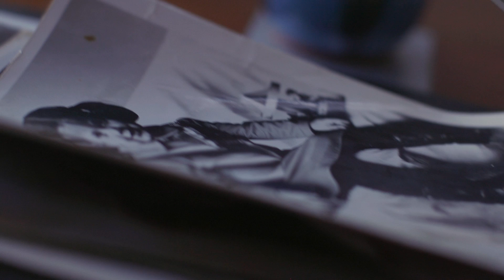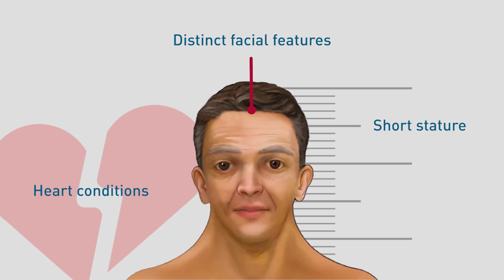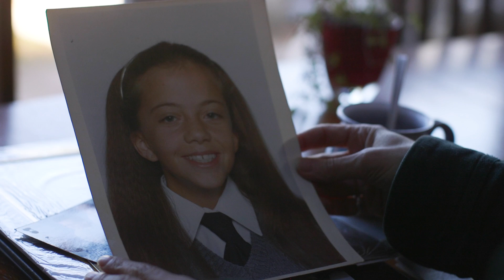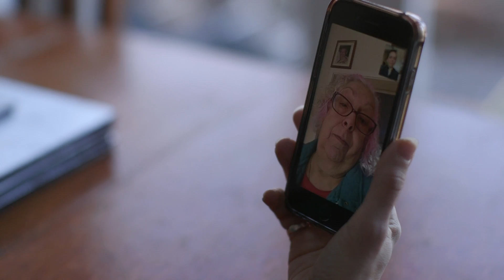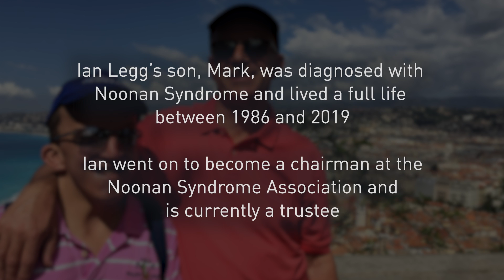Noonan Syndrome: "The most common rare disease you've never heard of"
Loughborough University researchers have been surveying families from across the UK as part of a project that aims to better understand the social and emotional impact of living with Noonan Syndrome.